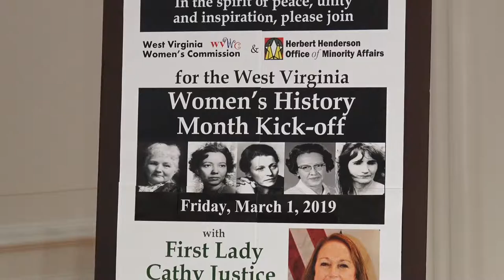Women's History Month Kick-Off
First Lady Cathy Justice speaks at Women's History Month Kick-off.